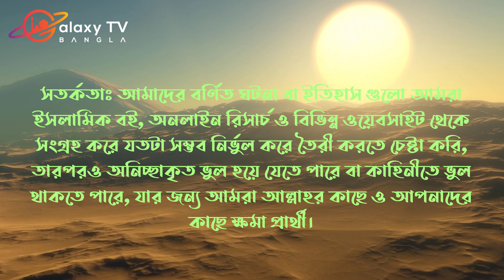হযরত জারজীস (আঃ) এর কাহিনী - পর্ব ৪ - হযরত জারজীস (আঃ) এর ঘটনা, নবী গল্প, নবীদের ঘটনা, নবীদের জীবনী